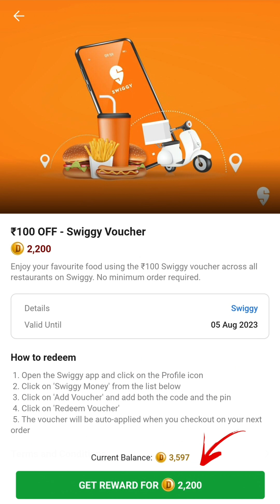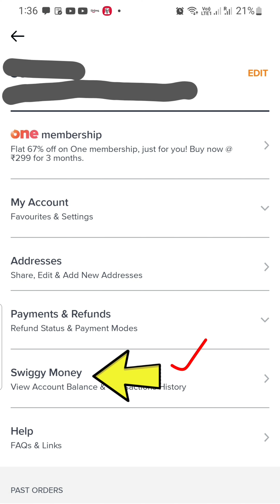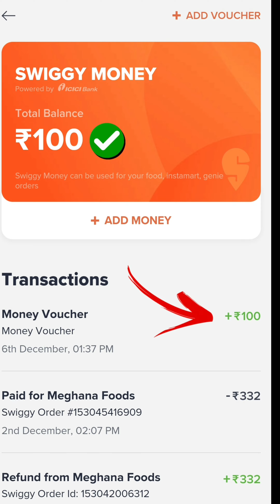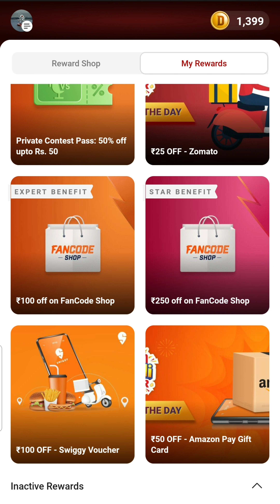😎 How To Use Redeemed 🥗🥘 Swiggy Voucher 🔖From Dream11 in Swiggy App Explained ✅️ 👆 in Tamil ‼️